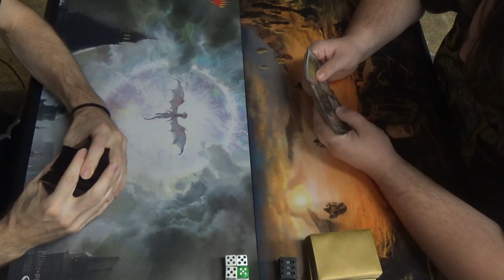Modern MtG — 69-Card Esper Gifts vs. Soul Sisters (budget)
Please take it easy on the poor chap, folks. He said that this was his first tournament, so please give him a break.

Here's my list:
Creatures (6)
1 Elesh Norn, Grand Cenobite
1 Griselbrand
1 Iona, Shield of Emeria
1 Jace, Vryn’s Prodigy
2 Snapcaster Mage
Enchantments (1)
1 Search for Azcanta
Instants (18)
2 Cryptic Command
4 Fatal Push
4 Gifts Ungiven
2 Logic Knot
2 Mana Leak
4 Path to Exile
Planeswalkers (3)
2 Jace, the Mind Sculptor
1 Teferi, Hero of Dominaria
Sorceries (13)
4 Collective Brutality
1 Damnation
1 Day of Judgment
1 Supreme Verdict
4 Thoughtseize
1 Unburial Rites
1 Wrath of God
Lands (28)
3 Celestial Colonnade
3 Creeping Tar Pit
4 Field of Ruins
4 Flooded Strand
3 Hallowed Fountain
2 Island
1 Plains
4 Polluted Delta
1 Swamp
3 Watery Grave
Sideboard (15)
1 Blessed Alliance
1 Crucible of Worlds
3 Engineered Explosives
3 Flusterstorm
3 Fulminator Mage
1 Lyra Dawnbringer
1 Ravenous Trap
2 Stony Silence